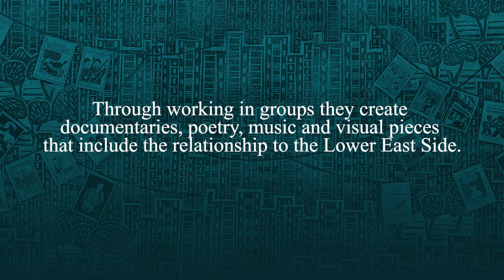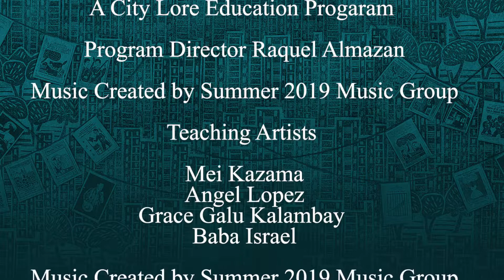Introducing Urban Explorers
URBAN EXPLORERS is a summer and after school program that serves High School students. The program introduces students to a variety of art mediums (documentation skills, dance, music, oral history, drumming, hip hop art practices and visual art mediums) through the social inquiry of the Lower East Side, while being responsive to the interests of students. The program engages young people in exploring, documenting, interpreting, and advocating for people and places in their communities and city. Students gain skills in using documentary tools, including audio and video recording, photography, and interviewing. Working in small groups they create documentaries or interpretive artworks about their chosen subjects.

Program Director: Raquel Almazan

Part of the City Lore education department (Summer 2019 Program participants represented in video)

City Lore, Education, Urban Explorers Films 1, video 381